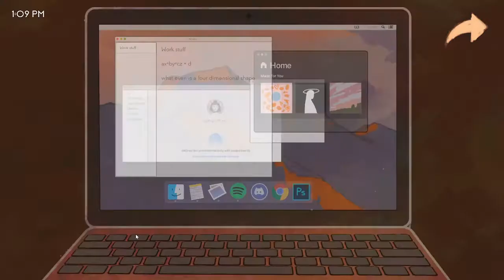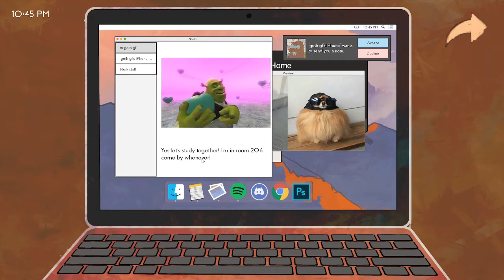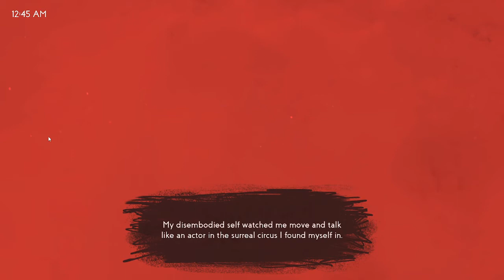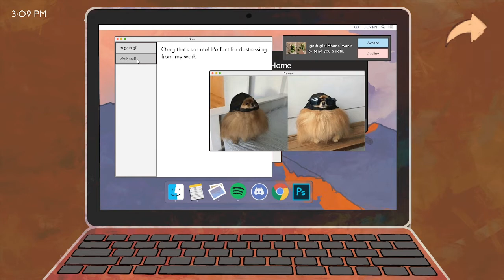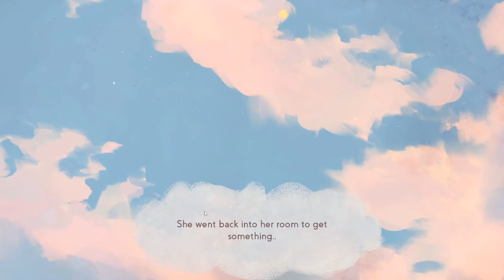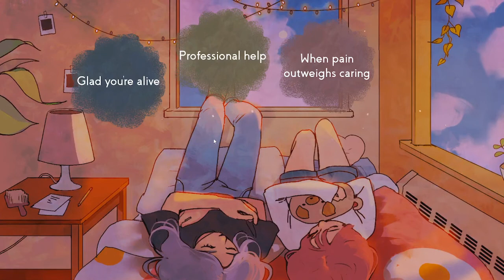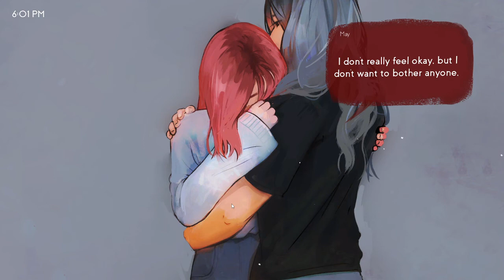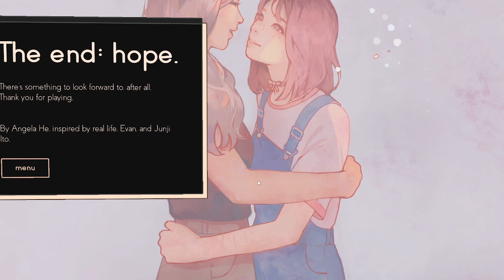Missed Messages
!! Contains mentions of suicide and self harm !!

A story about life, death and memes.

Thank you to the developer. This game is amazing for the mental health community :)